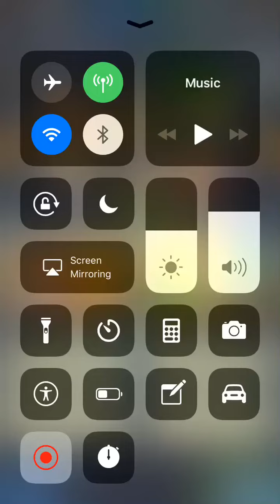Sparking Ssj 3 Goku Gameplay- Dragonball Legends